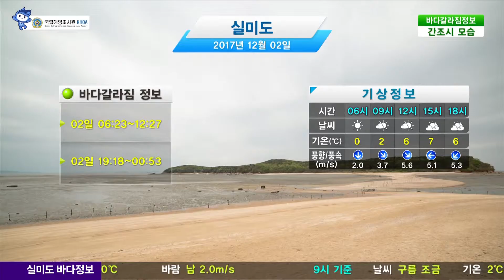[실미도 바다갈라짐 정보] 12월 2일/ 해양예보 On바다